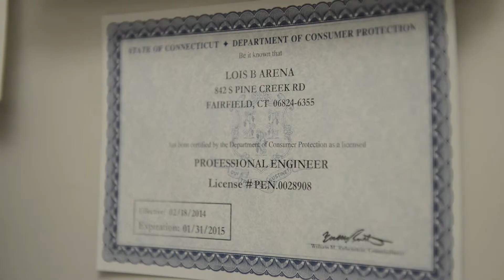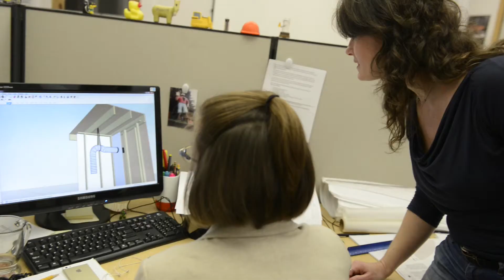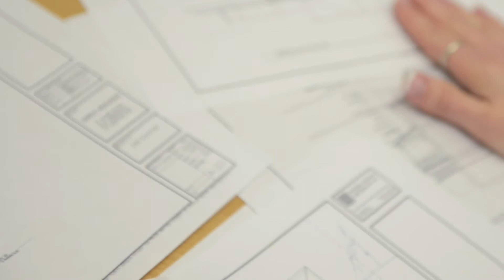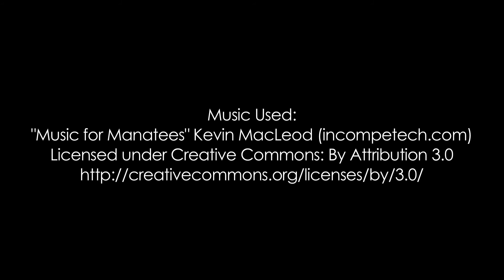Lois Arena Interview about energy efficient windows and buildings, Steven Winter Associates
There has been a growing movement in the development of buildings and homes that use sustainable material and are considered energy efficient: a movement that for decades has grown into a lifestyle both nationally and internationally. In fact, many new residential and business facilities are required to meet a certain standard of efficiency after construction before they are occupied. As for existing structures that may not meet the new standards of sustainability but want to, they can rely on the work of engineers like Lois Arena, a senior consultant at Steven Winter Associates, Inc.

About Steven Winter Associates, Inc.: They specialize in energy, sustainability and accessibility consulting as well as certification, research & development and compliance services. Their engineers and architects have led the way since 1972 in the development of best practices to achieve high performance buildings.